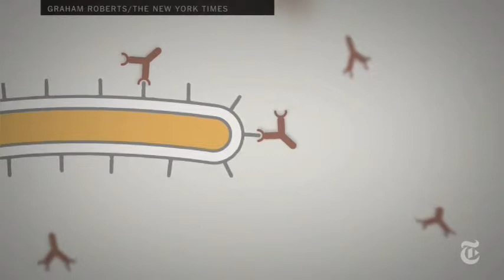2834 HEALTH-EBOLA-TREATMENT-FOOTAGE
2834 HEALTH-EBOLA-TREATMENT-FOOTAGE